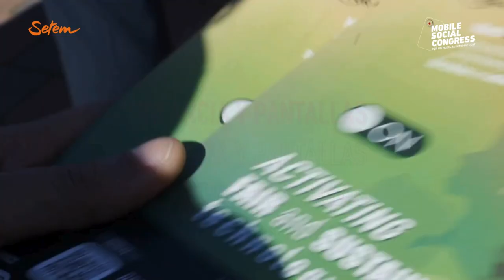ESP Mobile Social Congress 2024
¿Qué coste real tiene la tecnología que consumimos?
Vuelve el Mobile Social Congress, la alternativa por una tecnología justa y sostenible. Proponemos una mirada crítica al modelo de producción y consumo de tecnología, dando a conocer modelos alternativos basados en los derechos humanos, laborales y ambientales.